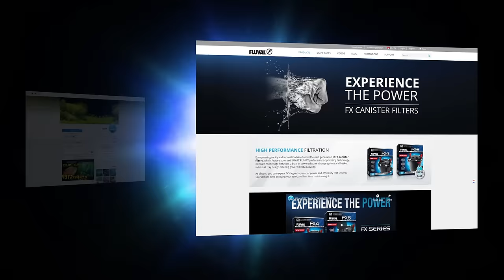Fluval Aquatics | Immerse Yourself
Fluval first broke onto the aquatic scene in 1975 by introducing the world’s first 3-stage filter with synchronous motor technology – a landmark breakthrough that is still applied in the industry today. Since then, Fluval has built a legacy around this pioneering spirit, relentlessly adapting in an ever-changing world to launch innovative aquarium products that remain at the forefront of technology, and which set the bar in quality, style and functionality.